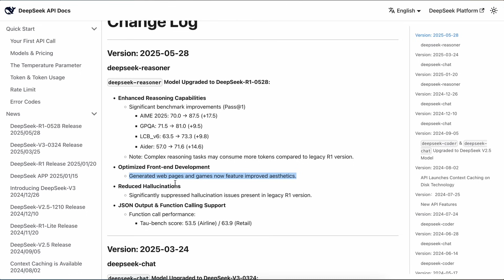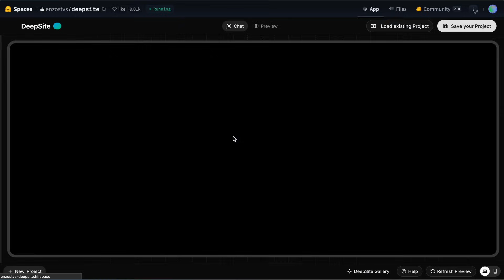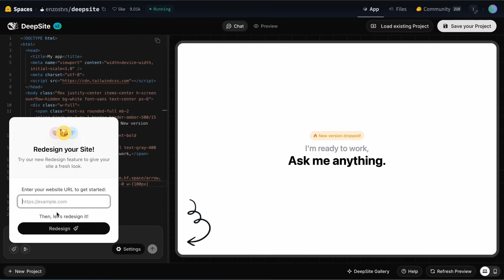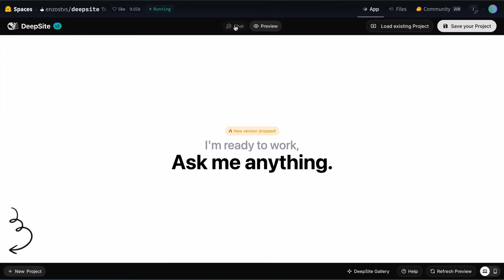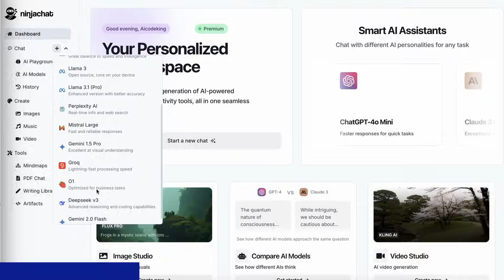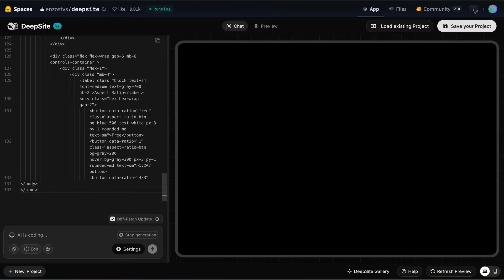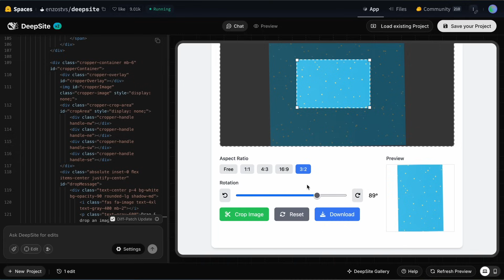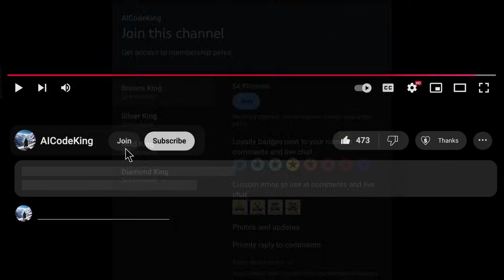FULLY FREE Deepsite V2: This Deepseek-R1.1 & V3.1 AI Coder is ACTUALLY AMAZING!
In this video, I'll be telling you about Deepsite V2, the latest update to this awesome Hugging Face space that lets you create impressive one-page apps using the new Deepseek R1 and V3.1 models completely for free.

Key Takeaways:

🚀 Deepsite V2 now supports the powerful Deepseek R1 model with enhanced coding capabilities.
🎨 New redesign tool lets you input any website URL and redesign it with custom prompts.
⚡ Multiple provider options including Sambanova for super fast speeds and auto-provider selection.
📝 Monaco editor integration makes it feel like VS Code with manual code editing capabilities.
💾 Project management features allow you to save, load, and switch between multiple projects.
🔄 Diff patch system enables faster edits by changing specific lines instead of rewriting entire files.
📱 Responsive preview with aspect ratio controls for mobile device testing.
🌟 Community gallery showcases user-generated projects for inspiration and learning.

Timestamps:

00:00 - Introduction to Deepsite V2
05:42 - NinjaChat (Sponsor)
06:32 - Testing Deepsite V2
09:37 - Ending